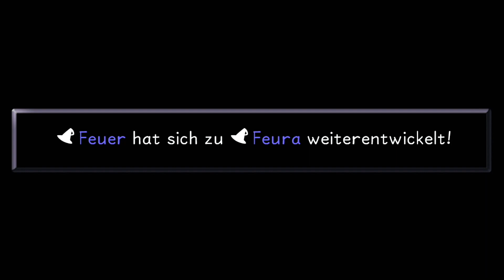Dschafars WUNSCH • 18 • Kingdom Hearts Final Mix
Kingdom Hearts, erzählt wie Sora von seinen Freunden Riku und Kairi getrennt wird, als ihre Welt, die Inseln des Schicksals, von schattenhaften Wesen, bekannt als die Herzlosen, angegriffen wird.

Während des Angriffes erhält Sora eine Waffe, die das Schlüsselschwert genannt wird, mit der er gegen die Herzlosen kämpft. Schon bald darauf, findet er sich in einer anderen Welt, der Stadt Traverse wieder, wo er auf Donald und Goofy trifft, zwei Abgesandte aus dem Schloss Disney, die von König Micky auf die Suche nach dem Träger des Schlüsselschwertes geschickt wurden.

Die drei schließen sich zusammen und reisen zu verschiedenen Welten und verschließen dabei die Herzen der Welten und verhindern so weitere Invasionen der Herzlosen.

INFOS

► Genre: Action-RPG
► Erscheinungsjahr: 2002 | 2017 | 2020 | 2021| 2022
► Plattformen: PS2 | PS3 | PS4 | XBOX One | PC | NSW
► Entwickler: Square Enix
► Publisher: Disney Interactive

SOCIAL